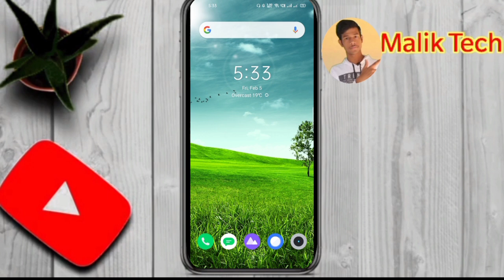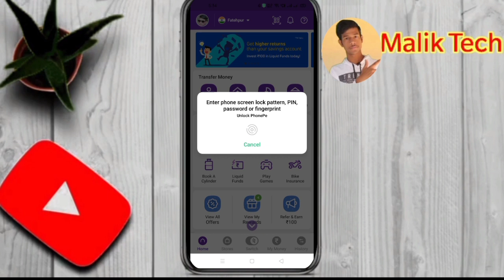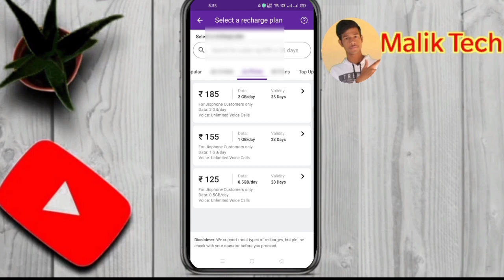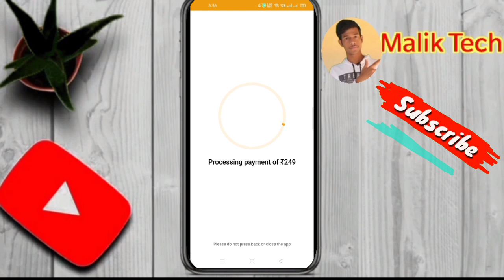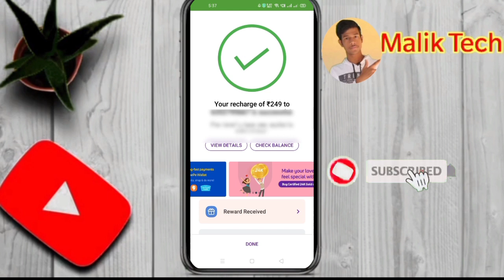Phonepe se mobile recharge kaise kare | How to mobile recharge in phone pe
1. Malik Tech channel :-

2. Ravi vlogs channel:-

3. Ravi Lecture channel :-

4. Facebook  ka link:-

5. Facebook Page ka link:-

6. Instagram ka link (1):-

7. Instagram ka link ( 2):-

8. Email I'd :-

🔴 Video ka links:-

1. Facebook page kaise banaye:-

2. Whatsapp me blue tick kaise hide kare:-

3. Instagram ka Account delete kaise kare:-

4. Voter I'd kaise banaye:-

5. Email I'd kaise banaye:-

6. Video me End screen kaise lagaye:-

7. indane Lpg I'd and con. no kaise pta kare:-

8. Realme 6i ka unboxing ka video:-

9. Maa Tara Chandi in Sasaram ka video:-

10. Class12th & 10th maths ka video :-